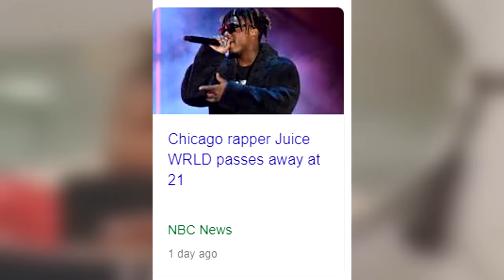The Truth Behind Juice WRLD Passing Away...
After the release of his album "Goodbye And Good Riddance" Juice WRLD reached a whole new level of fame. Juice WRLD - Lucid Dreams (Dir. by @_ColeBennett_) was by far the biggest single on his album followed up by "Legends". Juice WRLD "Lucid Dreams" lyrics talks about his in real life problems he faces everyday which is why everyone loves Juice WRLD lyrics. Sadly Juice WRLD passed away in a Chicago airport after his private jet was being followed by law enforcement. Juice WRLD will always be remembered as a legend and in this video i explain the truth about Juice WRLD's passing.